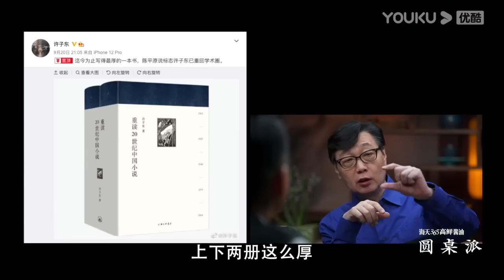黄金暴涨的背后！有大事要发生了，这个内幕很多人不知道！窦文涛